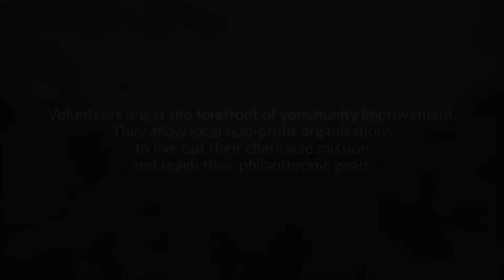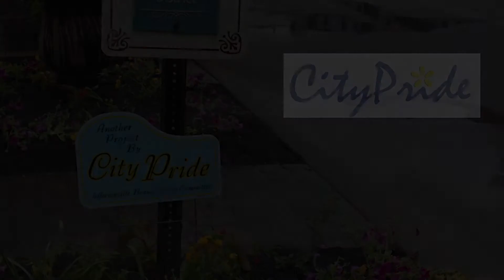Jeff Currents: October 2016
In this month's Jeff Currents, we spotlight a few organizations in our community that benefit from volunteer support.